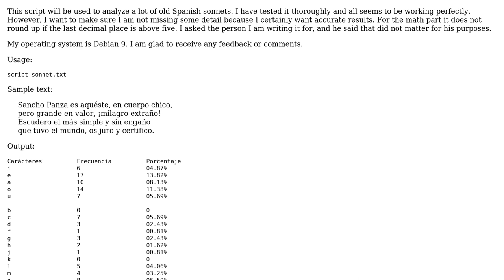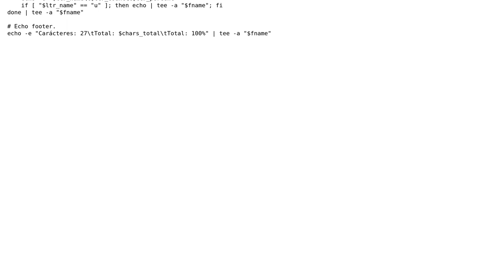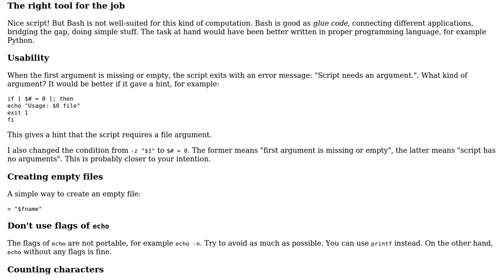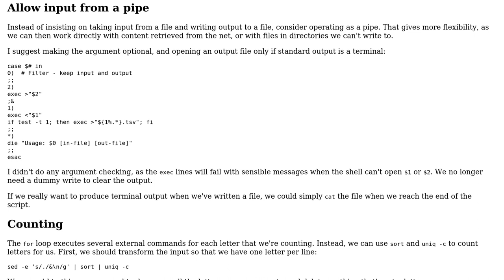Bash script that counts the characters, frequency, and percentage of letters in Spanish sonnets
Code Review: Bash script that counts the characters, frequency, and percentage of letters in Spanish sonnets

With thanks & praise to God, and with thanks to the many people who have made this project possible! | Content (except music & images) licensed under CC BY-SA | Music | Images & others | With thanks to user Toby Speight user jbrock user janos user Jamal and the Stack Exchange Network Trademarks are property of their respective owners. You are responsible for your own actions.